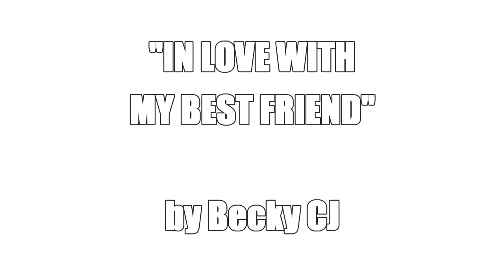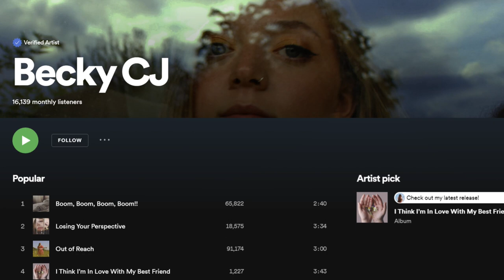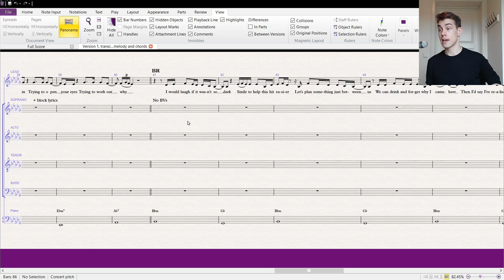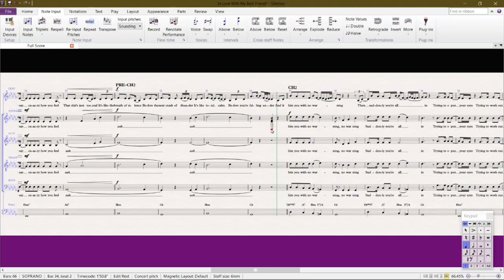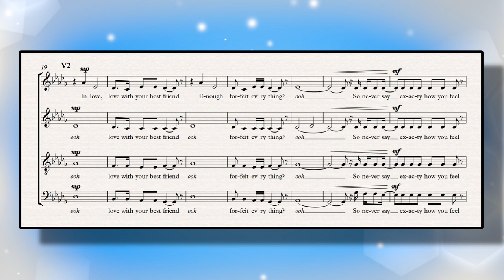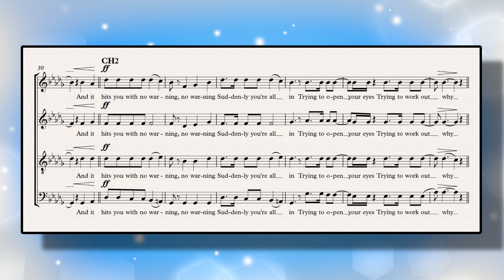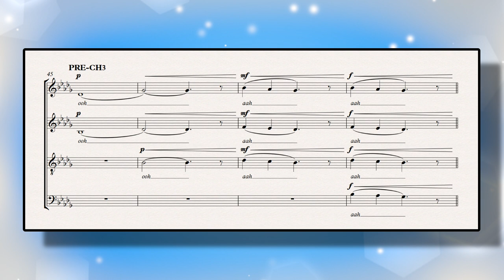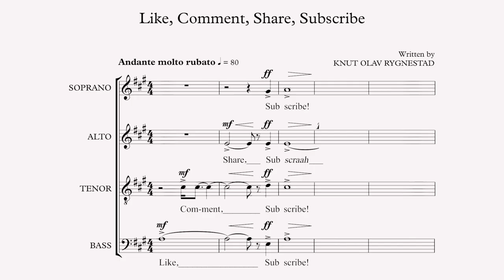A cappella arranging: "I Think I'm In Love With My Best Friend" by Becky CJ | Choir With Knut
As a professional arranger you have to be able to work "to brief", that is, create arrangements according to the instructions of whoever's asking you to do the arrangement. In order to show you how you might do this, I asked my friend Becky CJ, known for her Tinder Ballads on Tiktok, if I could arrange one of her songs according to her needs. The song she picked was "I Think I'm In Love With My Best Friend", and I take you through the arranging process from start to finish!

You can listen to the original version of "I Think I'm In Love With My Best Friend"

00:00 Intro
01:34 Interview
05:02 Transcription
08:40 Arrangement with examples
19:26 Outro

Singers:
Lily Scott
Therese Ramstedt
Matthew Boyd
Knut Olav Rygnestad

Scripted, filmed, and edited by
Knut Olav Rygnestad

Knut Olav Rygnestad

Except "I Think I'm In Love With My Best Friend", written by Becky CJ

Intro and credits graphics/animation by
Ingmar Kamalagharan

Special thanks
Anil Kamalagharan
Didier Rochard
Manuela Twrsnick
Marcel Hunziker
Marit Røkeberg
Therese Ramstedt

Knut Olav Rygnestad